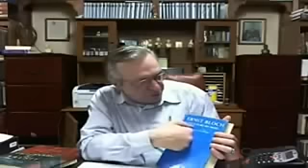► Marxismo Cultural Obras de Introdução.